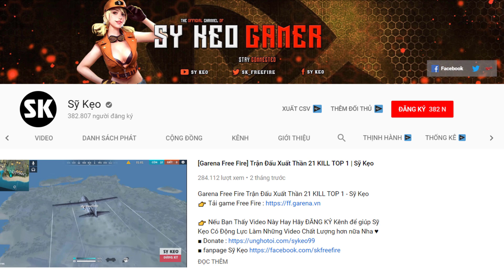[Garena Free Fire] MIGUEL 3 KHE THẺ KỸ NĂNG | Sỹ Kẹo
👉Hiện tại mình đang live stream trên app Nonolive vào khung giờ từ 19h - 23h
ID của mình là 47397760 các bạn nhớ theo dõi nonolive để ủng hộ mình nha !!!